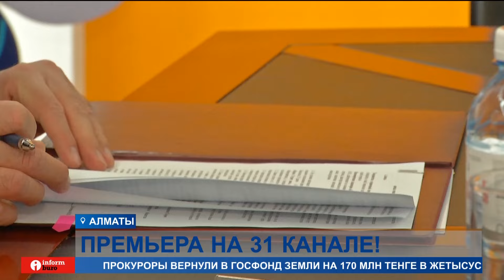Внимание, кастинг! 31 канал ищет новых звезд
Сегодня 31 каналу исполняется 31 год! И у нас есть отличная новость для телезрителей. Наш канал совместно с университетом Нархоз и продюсерской компанией Dastan Media готовят большую премьеру!
Уже этой осенью на экраны выйдет юмористический сериал «Нархоз. Студент коке». Ну, а пока идет подготовительный процесс к съемкам, в которых можете принять участие и вы. Для прохождения кастинга необходимо просканировать QR-код, указанный на экране. Пройдя кастинг, вы сможете сыграть в одной сцене с такими известными актерами, как Куандык Шакиржанов, Амина Есимжан и другие.
АНУАР АМАНГЕЛЬДИНОВ, корреспондент:
— Нархоз — один из ведущих университетов Казахстана. Вот уже более 60 лет здесь готовят успешных экономистов, финансистов, юристов и государственных управленцев. Но есть вероятность, что в скором времени в числе выпускников вуза появятся и кинозвезды.
Попытать себя в роли актеров учащиеся вуза смогут в новом сериале «Нархоз. Студент коке». К съемкам картины приступят в мае. Начало грандиозному проекту уже положено. В 31 годовщину 31 канала, руководство подписало соглашение с представителями университета и продюсерской компанией Dastan Media.
ДАСТАН КАЛДЫБАЕВ, главный продюсер компании «Dastan Media»:
— Сериал «Нархоз. Студент коке» о том, как сельский мужчина за 50 лет поступает в университет. Учеба ему, конечно, дается нелегко. Однако наш герой всячески пытается грызть гранит науки, а также интегрироваться в новое для него общество. Идею этого сценария поддержал 31 канал, за что им огромная благодарность.
31-й имеет огромный опыт в съемках такого рода проектов. 10 лет назад наш канал снимал про студентов. Тогда картина полюбилась многим казахстанцем. Однако нынешняя лента — это уже совсем другая история, которая имеет не только юмористическое обличие, но и глубокий смысл.
БЕК КЕНЖЕБАЙ, генеральный директор 31 канала:
— Сюжетная линия будет немного иная. Я думаю, она тоже полюбится телезрителям. Безусловно, у данного сериала очень хорошая идеологема. Задумка о том, главный месседж, что учиться никогда не поздно. Нужно ставить перед собой цели и достигать эти цели.
МИРАС ДАУЛЕНОВ, президент университета Нархоз:
— Образование в стране на самом деле меняется, и оно меняется в лучшую сторону. Есть многие инструменты, которые можно мультиплицировать и распространить знания о нем в обществе. Но общество на данный момент мало знает о тех вещах, которые происходят сегодня в образовании. Поэтому мы бы хотели снять сериал об этом.
Конечно, сериал не только об образовании. В комедии повествуется о любви, важности семьи, поднимаются и другие животрепещущие темы. Премьера многообещающей картины состоится уже осенью этого года.